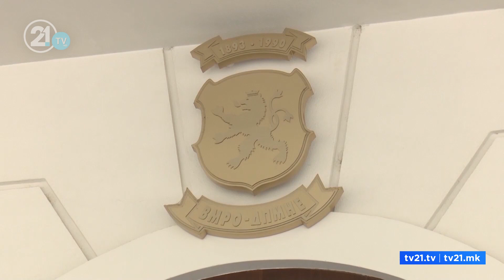Kovaçevski: Me Xhaferin nuk e shkelim ligjin! VMRO: Më mirë që të jenë pjesë e qeverisë teknike